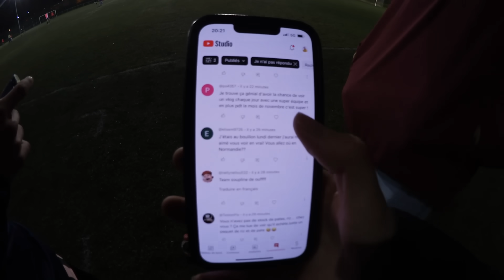On coach Max pour le match de l’année (son équipe est trop forte)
Max nous a clairement impressionné !

Nouvelle vidéo sur ma chaîne secondaire "Lucas Studio Off" : le 18ème vlog de ce mois de novembre spécial où je fais 1 vidéo par jour ! Avec Brieux et Max de Maison Grise on fait un vlog tous les jours de ce mois (sauf quand je sors une vidéo sur ma chaîne principale Lucas Studio), dans lequel on vous montre notre quotidien et où on va faire plein d'activités très cools ! Ça va être un mois incroyable tous ensemble !